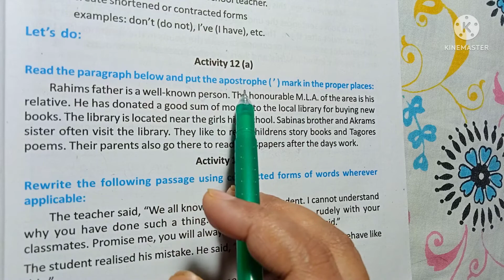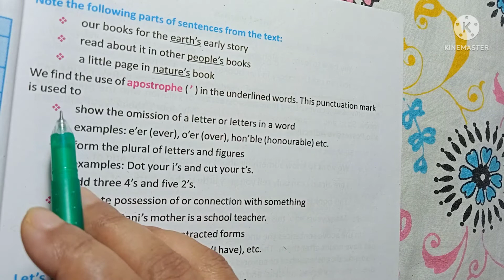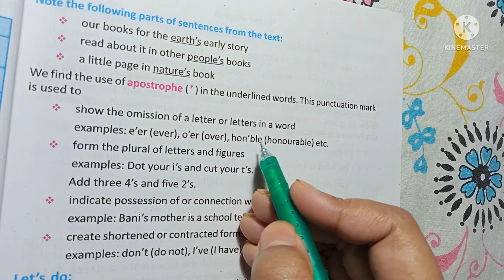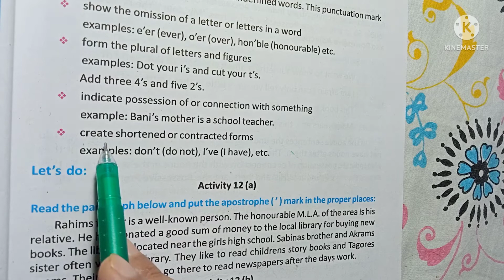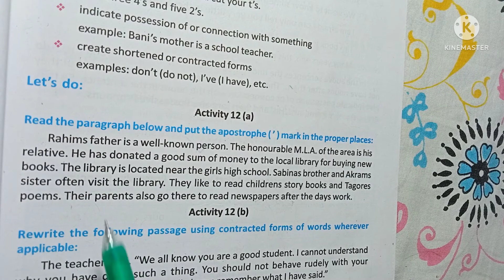THE BOOK OF NATURE,ACTIVITY 12(a) &12(b),ENGLISH,CLASS 7,W.B.B.S.E,discussed in Bengali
In this video I have discussed activity 12(a)&12(b) of the chapter The Book of Nature from class 7.